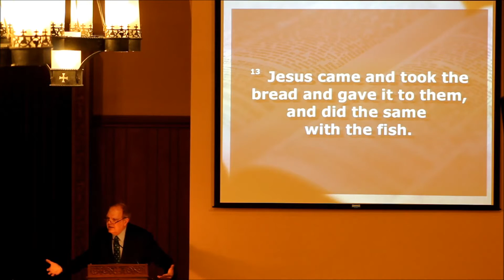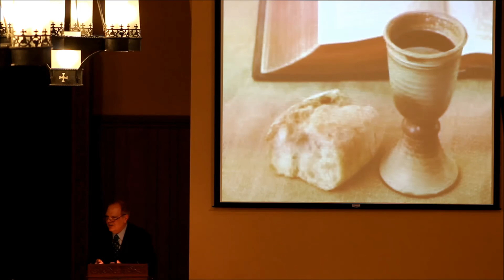"A New Vision"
"A New Vision" is the April 10, 2016 message by Rev. Daryl Lauber at Bethany Christian Church.